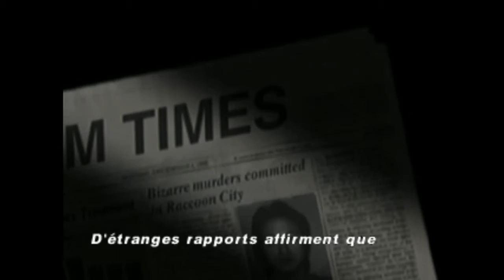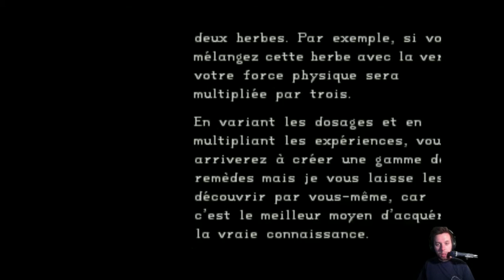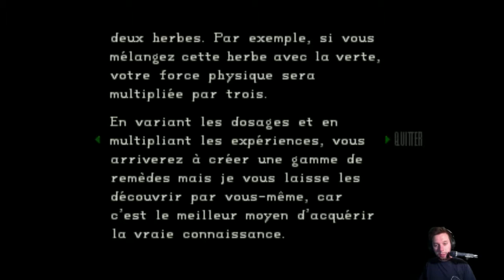Les Jeux du placard #1 : Resident Evil : Partie 1 : Bienvenue au manoir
On sort les jeux du placard et je vous propose pour ce premier numéro le premier Résident Evil ! Crée en 1996 et développé par Capcom !